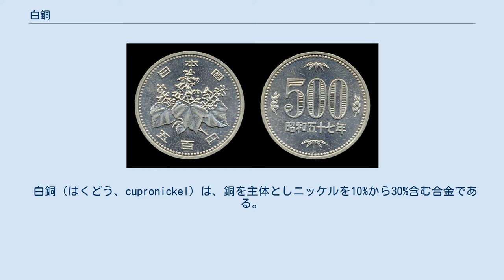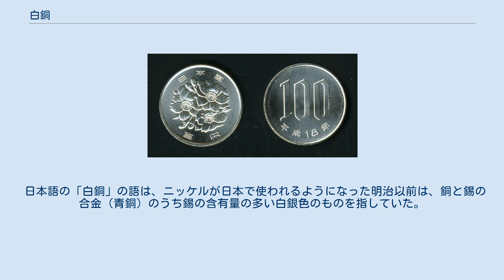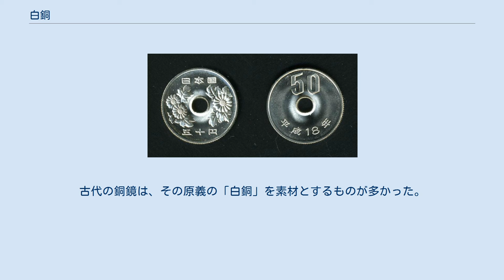白銅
百円硬貨。
銅75%、ニッケル25%の白銅製。
 白銅（はくどう、cupronickel）は、銅を主体としニッケルを10%から30%含む合金である。
 ニッケルの含有比率には多少ばらつきがあるものの、含有量の多いものについては銀に似た白い輝きを放つので、銀の代用品として貨幣などに使われる。
一例として、昭和30年代頃は銀貨だった100円硬貨は、その後の銀価格高騰を受けて白銅製に切り替えられ、現在に至る。
 日本の100円硬貨、50円硬貨、初代500円硬貨は Cu75%-Ni25% の白銅である（2代目500円硬貨と3代目（現行）500円硬貨の外縁部分は銅・亜鉛・ニッケルの合金であるニッケル黄銅製）。
なお、3代目500円硬貨の中心部分にも、白銅が用いられている。
 世界的に銀貨が一般流通用に見られなくなった現代社会においては、青銅が低額硬貨に用いられるのに対し、白銅は高額硬貨に多く用いられる。
 また、海水に対する耐食性が高く、海水淡水化の設備や船舶関連の部品に多く使用されている。
 展性に優れるので小銃の薬莢に用いられる。
黄銅製のものに比べはるかに薄くできるので航空機搭載の機銃の薬莢に使われた。
現在ではピストルの薬莢にも使われている。
 日本語の「白銅」の語は、ニッケルが日本で使われるようになった明治以前は、銅と錫の合金（青銅）のうち錫の含有量の多い白銀色のものを指していた。
古代の銅鏡は、その原義の「白銅」を素材とするものが多かった。